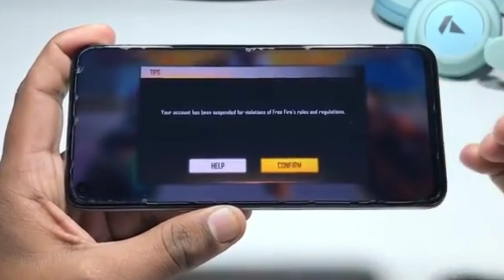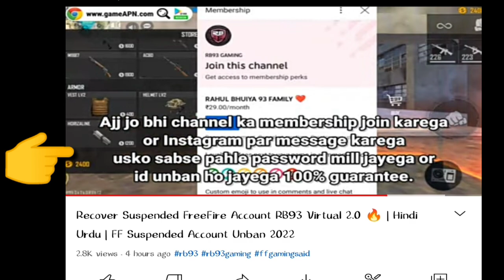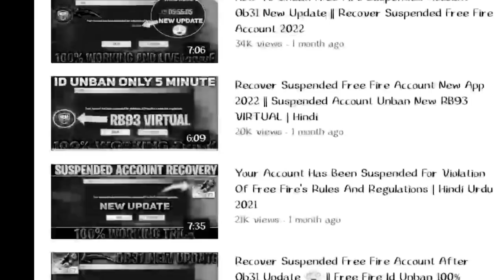BIG PROBLEM ID UNABN .🤔ID BAN HOTA Q HAI FREE🔥 FIRE ID BAN FF ID SUSPEND 😮NEED TO STOP 🤨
FREEFIRE ID SUSPEND OPEN 10000% 🔴 LIVE PROOF 🔴 FREEFIRE ID UNBAN SUSPEND ID OPEN FREEFIRE ID
ID BAN Q HUAA AAB🤔 ID UNBAN HOGA KI N DEKH LO

Note :-  I'd urban kaise kare I'd ban huaa toh kya kare  aagar sab jana hai toh video dekho
ff ID unban ho gaya hai Kya Kare free fire id ban solution ffid suspended solution ban ID ko Wapas Kaise Laye
free fire ID banned solution Best Trick how to recover ID free fire roast free fire se contact free fire ko call free fire ka Malik kaun hai free fire Ke Malik se baat free fire ko hack kaise karen...😡🤣🤣🤣🤣🤣🤣🤣🤣

Hashtags 😊

searching 👉🏻🤔🤔
Free fire suspend device and id Unban /

▬▬▬▬▬▬▬▬▬▬▬▬▬▬▬▬THNX FOR WATCHIN👉🏻🤔🤔🤔